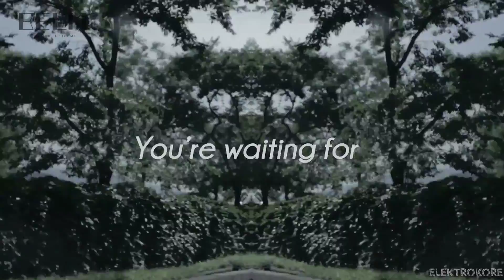Big Earth Little Me - A Waiting Star